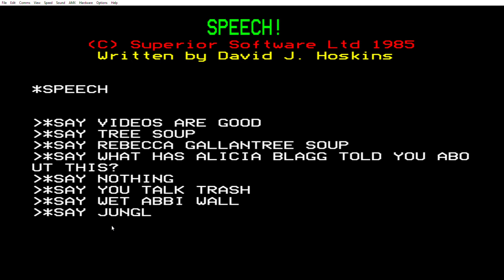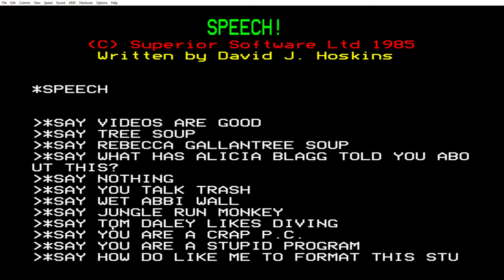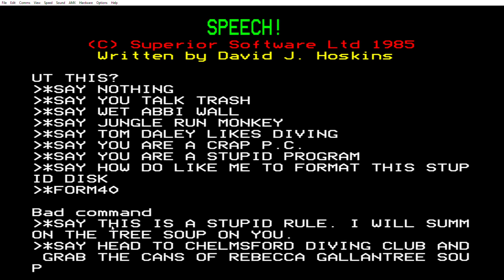Speech on BEEBem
Speech program for BBC Micro. My PC don't understand certain words